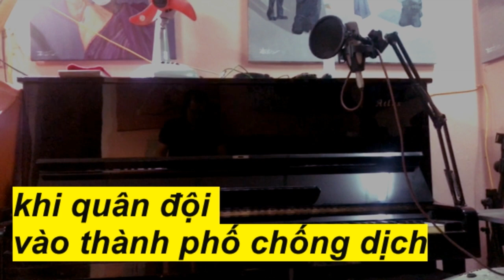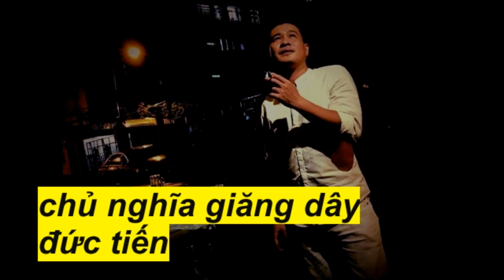Khi quân đội vào thành phố chống dịch - tác giả Tuấn Khanh